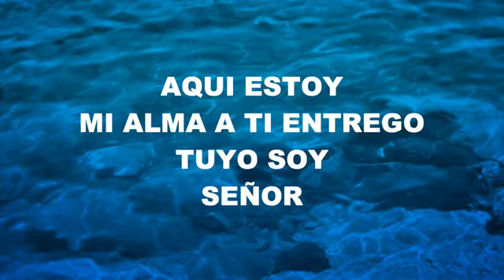Misión Cristiana Elim Chicago, Octubre 11 2020 (Segundo servicio)